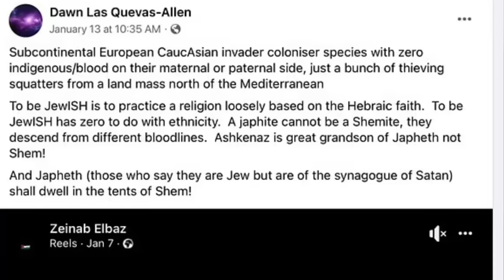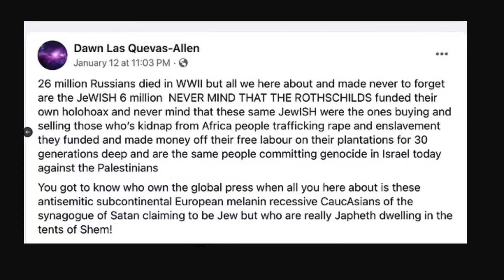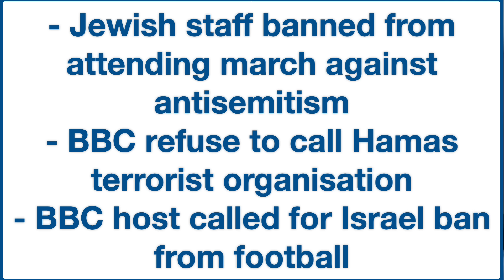Senior BBC Employee EXPOSED As Anti-Semite